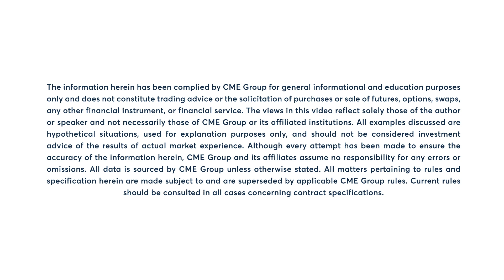Grains Market Commentary: Terry Roggensack, 2/2/22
Corn futures rally to contract highs on South American weather concerns and geopolitical news. Terry Roggensack explains.